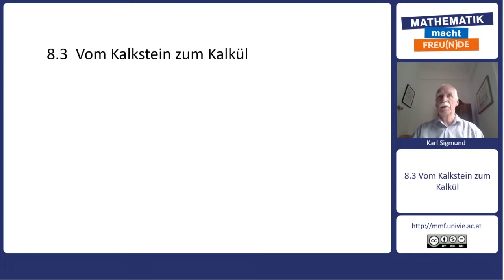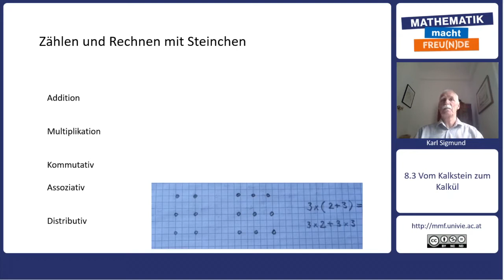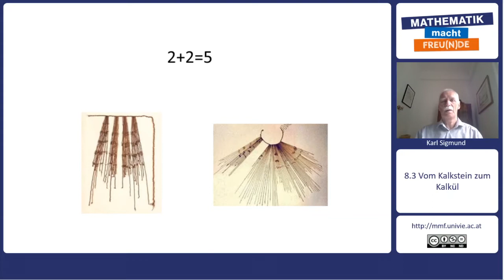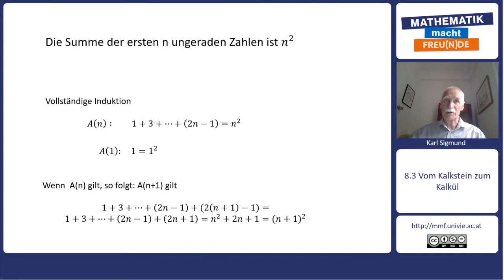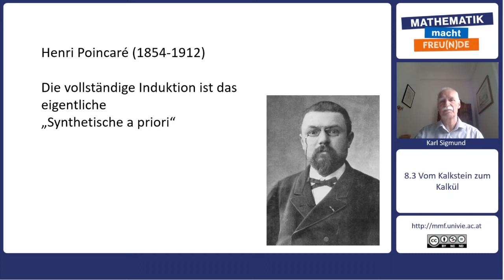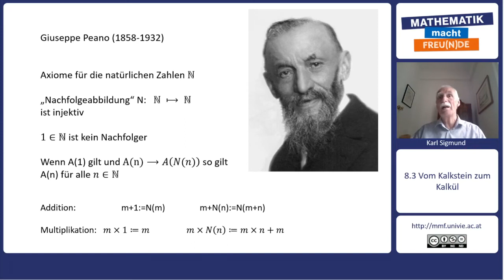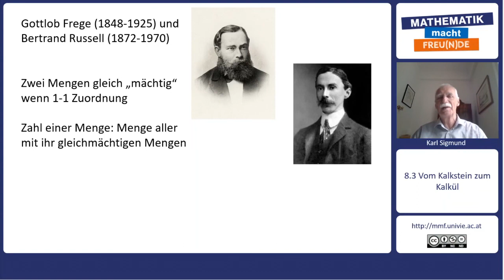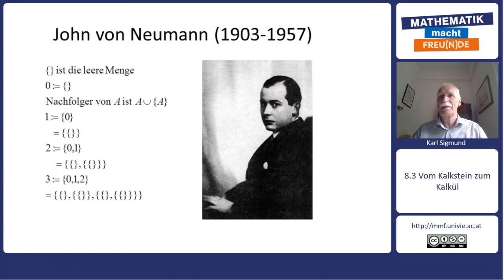Mathematik trifft Philosophie - 1, 2, 3, ... Unendlichkeit - Vom Kalkstein zum Kalkül (8.3)